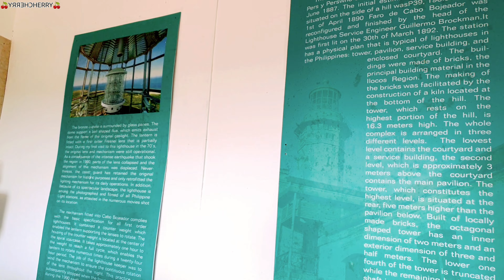Patapat Bridge//Kapurpurawan// Cape Bojeador// Malacañang of the North// Paoay Church// Pinas 2022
Patapat Bridge//Kapurpurawan Rock Formation// Cape Bojeador Lighthouse// Malacañang of the North// Paoay Church// Pinas 2022